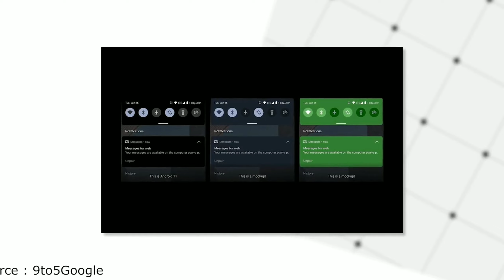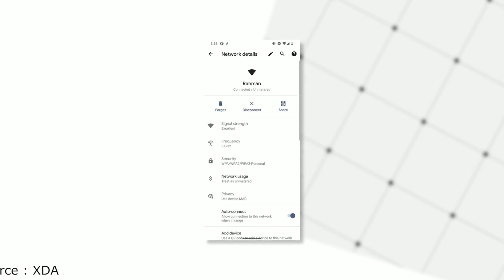Android 12 Upcoming Features | App Pairs, Theming System & More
Friends, in this video, I will tell you about the upcoming features of the Android 12, if you want to know then you have to watch this video till the end, if you like the video then please like and share this video.

Queries Solved:
1) Android 12 Upcoming Features
2) Android 12 New Features
3) Android 12 Developer Preview
4) Android 12 Features